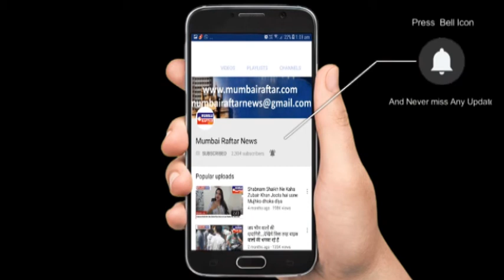EXCLUSIVE INTERVIEW WITH MANVEER PUNJABI UPCOMING SHOW DATE TO REMMBER HAI NA